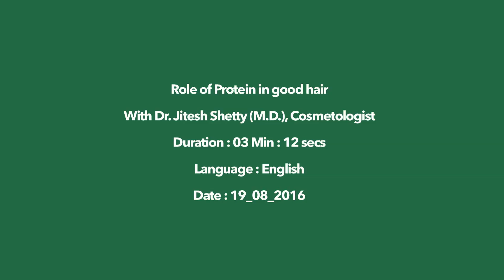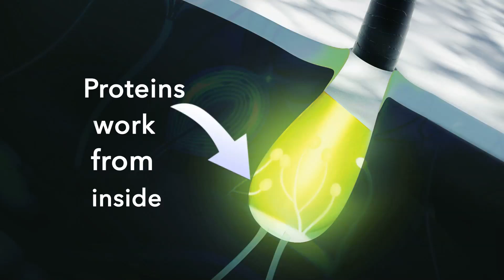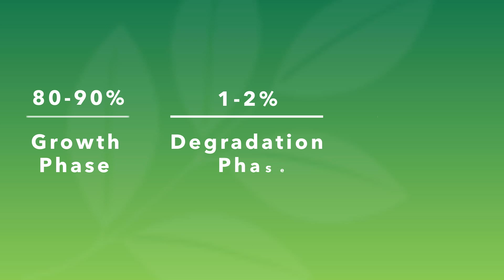Everyday Nutrition for your Hair by Dr. Jitesh Shetty - English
Along with other nutrients Protein plays an important role in providing nutrition to the hair. Hair follicles require a constant supply of proteins to build, repair & maintain hair tissues. Watch this video to know more.